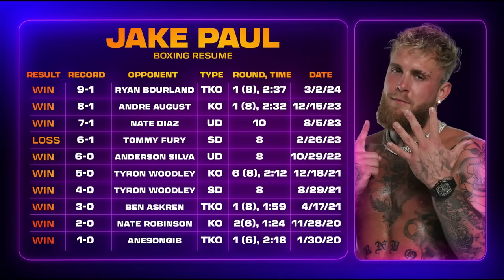Should we care about Jake Paul vs Mike Tyson?